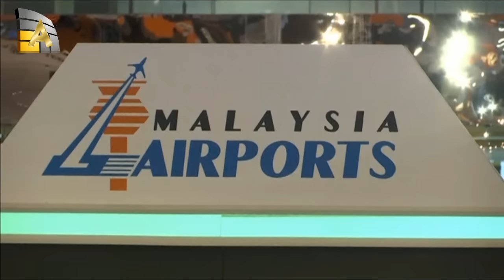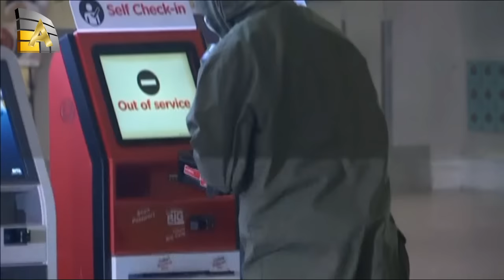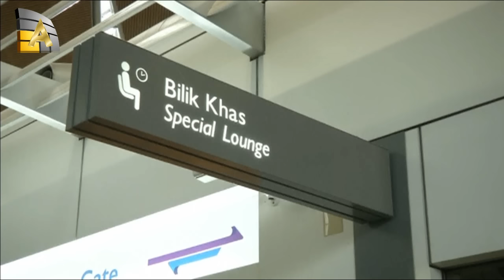Relación entre Malasia y Corea del Norte entra en fase de crisis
unevangeliogratuitoparatodos Relación entre Malasia y Corea del Norte entra en fase de crisis
En este sentido, Corea del Norte advirtió este sábado a Estados Unidos que "pagará caro" si resalta a Pyongyang como patrocinador estatal del terrorismo tras el asesinato del medio hermano del líder Kim Kim Jong-Nam, de 45 años, murió el 13 de febrero en un atestado aeropuerto de Kuala Lumpur en un ataque con el agente nervioso VX, considerado un arma de destrucción masiva.
Los medios de comunicación de Corea del Sur y Japón, citando fuentes diplomáticas, han informado desde entonces que Estados Unidos ha estado reflexionando si coloca  a Corea del Norte de nuevo en su lista de países que apoyan el terrorismo, que incluye a Irán y Siria.